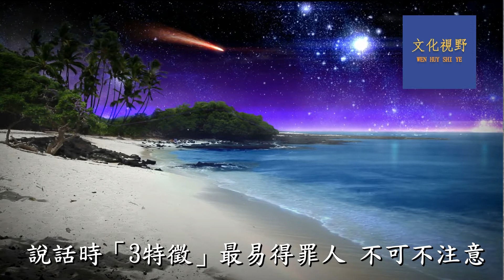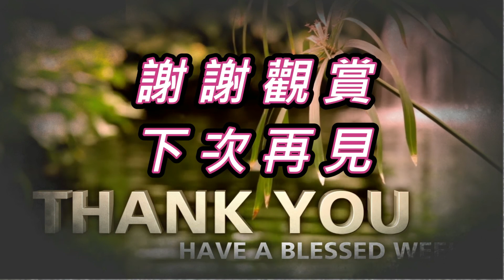人際關係中 說話時「3細節」最易得罪人 越早知道越好